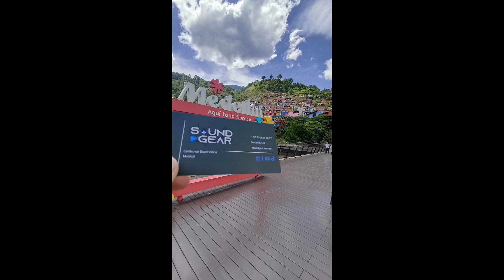Uva de la Armonia - Medellin